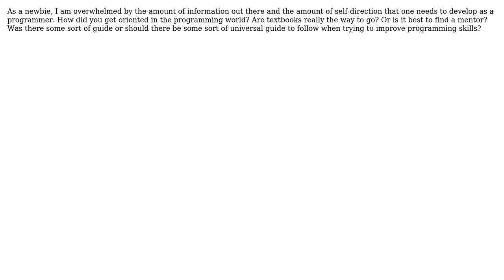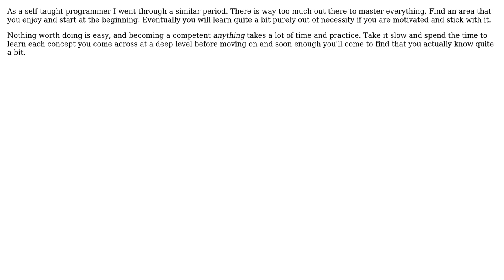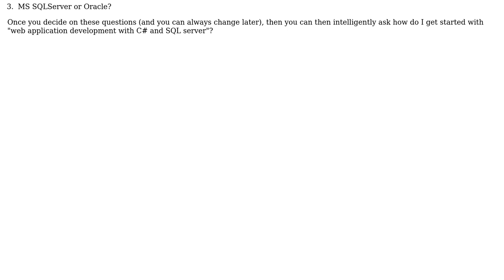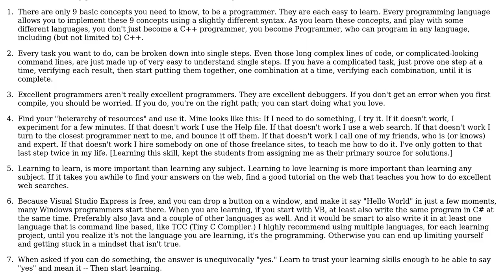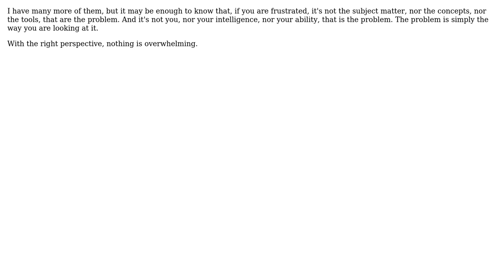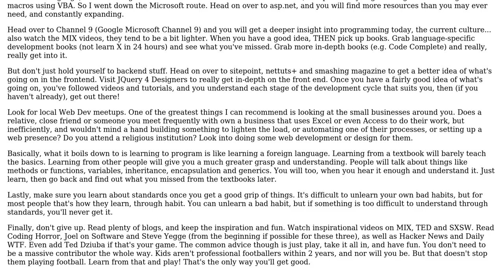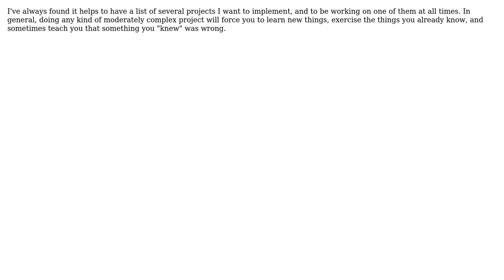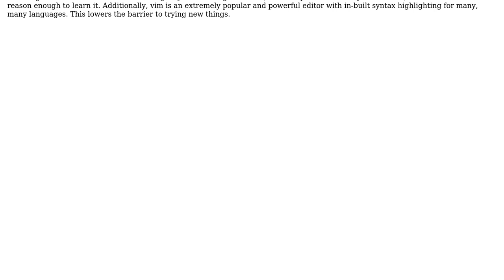Software Engineering: Getting Overwhelmed: Tips for noobs (12 Solutions!!)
Software Engineering: Getting Overwhelmed: Tips for noobs

With thanks & praise to God, and with thanks to the many people who have made this project possible! | Content (except music & images) licensed under CC BY-SA | Music | Images & others | With thanks to user user21007 user Tony BenBrahim user Tom Zych user theLearningChan user Steven Evers user PresenceLove user Julio user JB King user Janx user Ian user Ed S. user David Archer user Brice Busselman and the Stack Exchange Network Trademarks are property of their respective owners. You are responsible for your own actions.